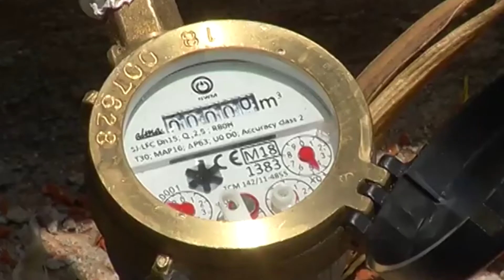PLAN DE SEGURIDAD DEL AGUA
El plan de seguridad del agua, tiene un papel importante en la sociedad salvadoreña.